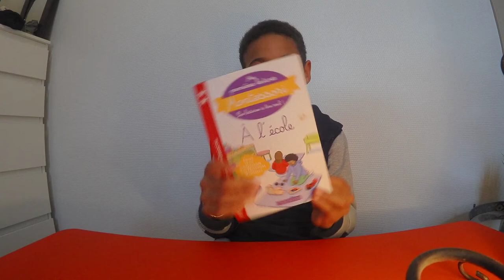A l'école (lecture par un enfant de 6 ans)